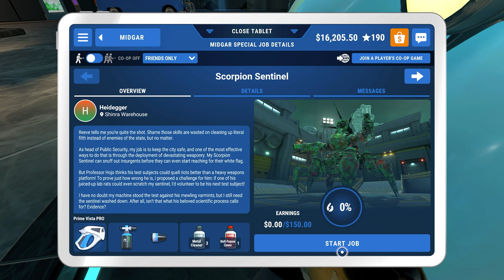Scorpion Sentinel / Shinra Warehouse - MIDGAR / FINAL FANTASY DLC - Power Wash Simulator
Latest content DLC added to game : Midgar / Final Fantasy DLC

Scorpion Sentinel - Shinra Warehouse

A game about Power Washing, take on a job and get a 5* clean.

Steam 10/10 , Overwhelming Positive